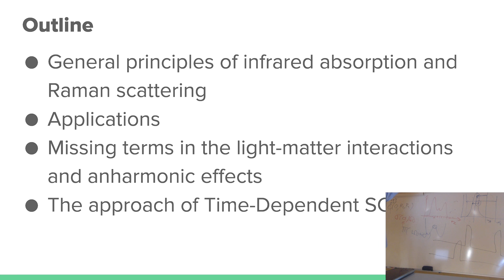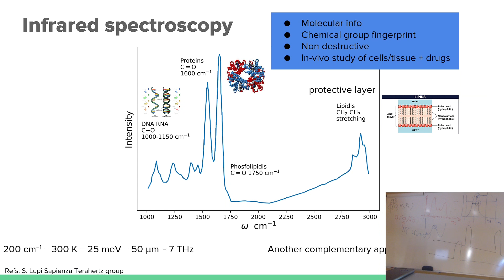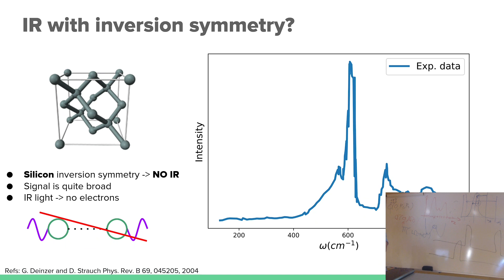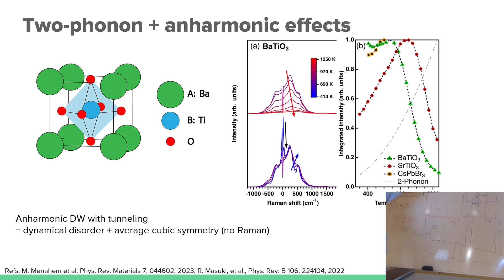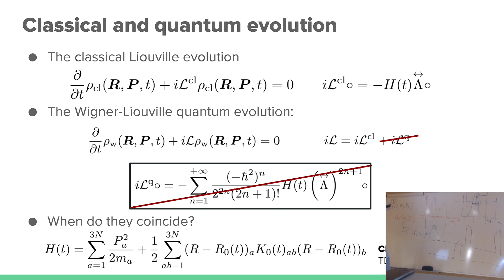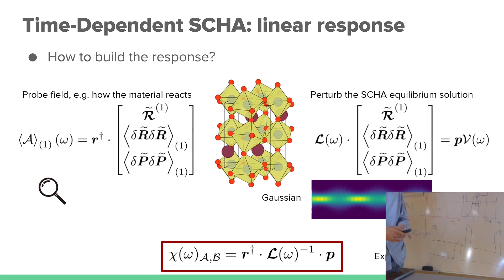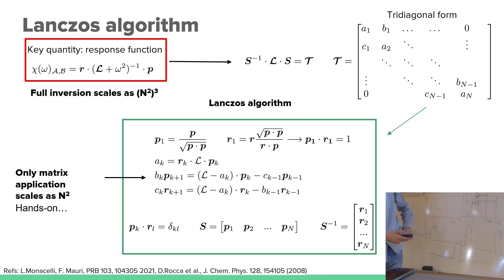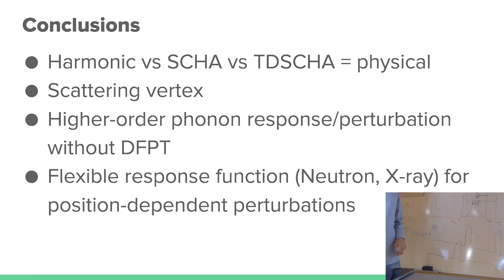Lecture5: Raman and Infrared spectra of strongly anharmonic materials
SSCHA school: "Raman and Infrared spectra of strongly anharmonic materials"

Outline
● General principles of infrared absorption and Raman scattering
● Applications
● Missing terms in the light-matter interactions and anharmonic eﬀects
● The approach of Time-Dependent SCHA